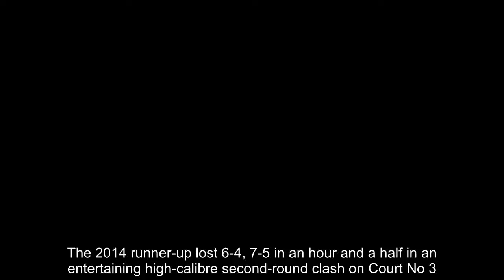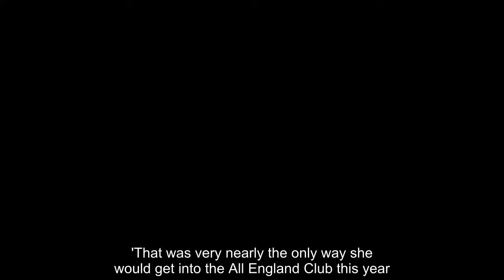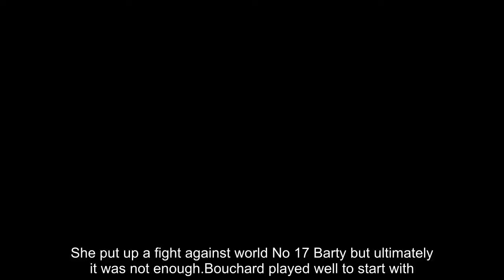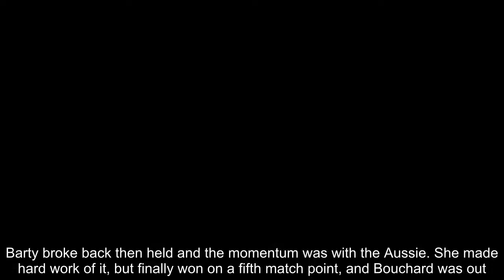Breaking News - Eugenie Bouchard loses in straight sets to Ashleigh Barty at Wimbledon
Four years to the day since her Wimbledon final, Eugenie Bouchard departed the All England Club after defeat by Ashleigh Barty.The 2014 runner-up lost 6-4, 7-5 in an hour and a half in an entertaining high-calibre second-round clash on Court No 3.Former cricketer Barty, seeded 17th, was simply too strong for the Canadian and Bouchard left with her head hanging down and a single-handed wave for the crowd.  RELATED ARTICLES  Previous   1   Next   British wildcard Katie Boulter loses in straight sets to No...  'We're here to play tennis, not eat bugs': Ant-eater...  Leicester City fan Katie Boulter draws inspiration from...  Kyle Edmund jokes with coach Freddie Rosengren over England...  Share this article   Share   On the eve of facing Barty, Bouchard tweeted: 'I'm gonna stand in The Queue one day for the experience.'That was very nearly the only way she would get into the All England Club this year.This was the first time that Bouchard had entered the main draw as a qualifier, having not been handed a wildcard into Wimbledon and her world ranking currently 188.   She put up a fight against world No 17 Barty but ultimately it was not enough.Bouchard played well to start with. The trouble was, Barty played better - the Australian unforgiving as she won 88 per cent of her first serves in the opening set, taking it 6-4.In the second set, Bouchard broke Barty and seemed to be holding her own. At 5-3 and serving, however, she choked.Barty broke back then held and the momentum was with the Aussie. She made hard work of it, but finally won on a fifth match point, and Bouchard was out.  RELATED ARTICLES  Previous   1   Next   British wildcard Katie Boulter loses in straight sets to No...  'We're here to play tennis, not eat bugs': Ant-eater...  Leicester City fan Katie Boulter draws inspiration from...  Kyle Edmund jokes with coach Freddie Rosengren over England...  Share this article   Share